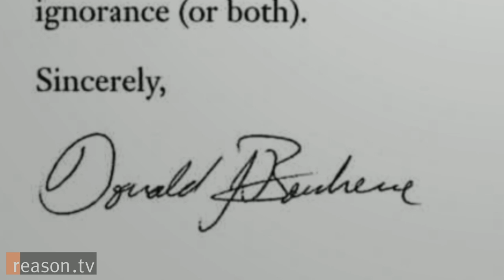Cafe Hayek's Don Boudreaux Brings Sanity to the "Half-Witted" Media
"Many years ago my family ordered me to remove my shoes before sitting down to watch the evening news," recalls George Mason University economist Don Boudreaux in his new book, Hypocrites & Half-Wits: A Daily Dose of Sanity from Cafe Hayek.

"Seldom had I spent 30 minutes of any given evening watching the likes of Dan Rather without my wanting to throw my shoe at his face after he uttered some absurd economic fallacy."

So the barefooted Boudreaux began writing letters instead. A decade later he's penned nearly 5,000 missives not just to network news executives but to newspapers, magazines, websites, and blogs. The highlights are collected in his new book.

Many of Boudreaux's epistles offer concise explanations of basic economics for misguided journalists. In a note to NPR's Tom Gjelten, for example, he explains why "imbalanced" trade is not something to be concerned about. In a letter to The Economist, he analogizes using price controls to tamper inflation to "trying to control the temperature of a room by rigging thermometers so that they never record readings above 72 degrees." In another letter, Boudreaux aims his pen at the Ritz-Carlton Hotel Company for sending him an email promoting activities in which you "give back to the community."

"Your profits aren't pirate booty," Boudreaux tells the Ritz. "[T]hey're legitimate earnings."

Boudreaux sat down with ReasonTV correspondent Kennedy for a chat about the art of letter writing, the state of economic literacy in America, and why markets as far more robust than he once thought.

You can keep up with Boudreaux's letters the blog he shares with economist and hip-hop impresario Russ Roberts.

Shot by Jim Epstein and Josh Swain, and edited by Epstein.